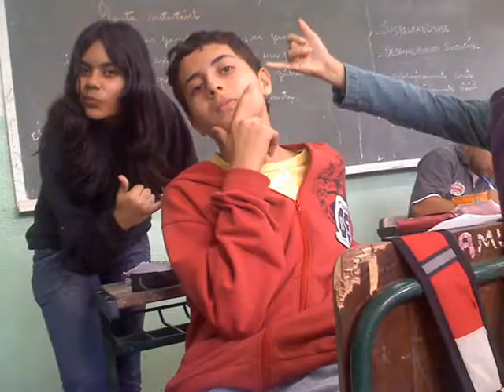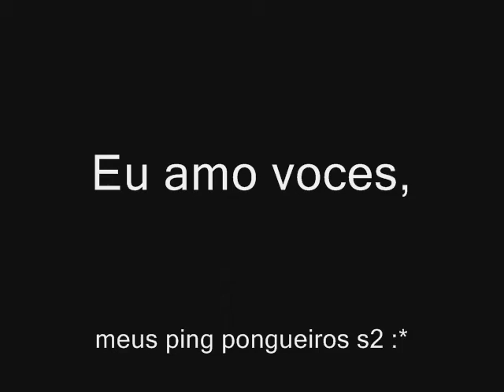8ªC; formandos 2009 - Cajatão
aa minha 8° C ! by: Andressa Lopes